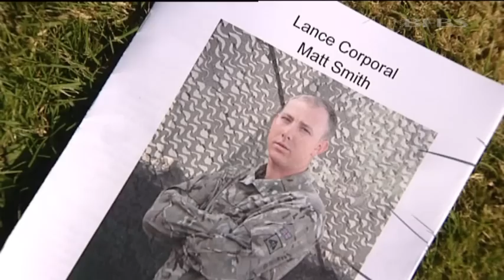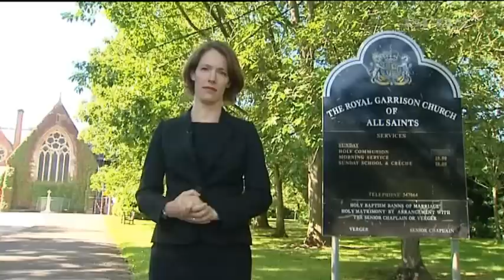Family say final farewell to hero Sapper 05.09.12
The funeral of a soldier killed while serving with the Royal Engineers in Afghanistan has taken place in Aldershot later today.

Lance Corporal Matthew Smith, 26, was part of a team building a checkpoint in the Nad-e Ali district of Helmand Province on 10th August when he was hit by small arms fire.

He received immediate first aid before being evacuated by helicopter, but despite all efforts to save him he died of his wounds.

LCpl Smith deployed to Helmand in March with 26 Engineer Regiment. He leaves behind his fiancee Laura and four children Lainie, Ella, Tilli and Jai.

His mother Caroline described him as "Our Hero" and said he will be "dearly missed."

His Commanding Officer paid tribute to him as "hardworking, completely selfless and utterly professional". The funeral took place at the Royal Garrison Church of All Saints in Aldershot.